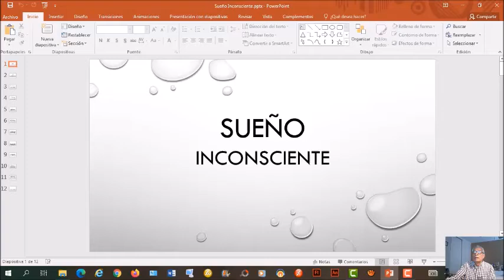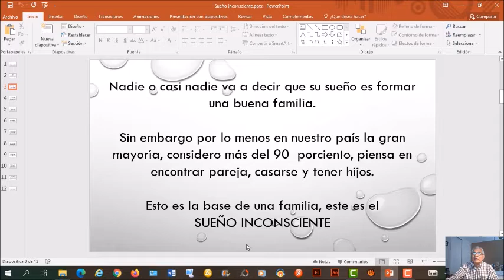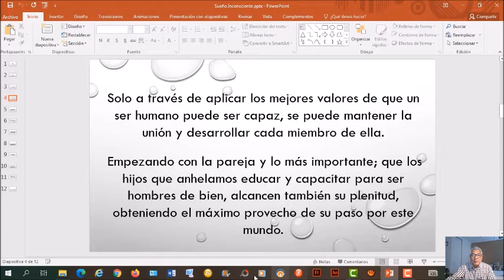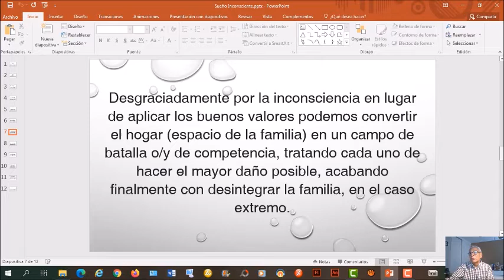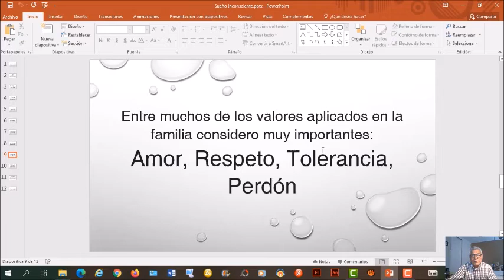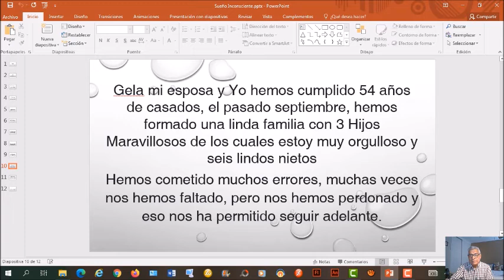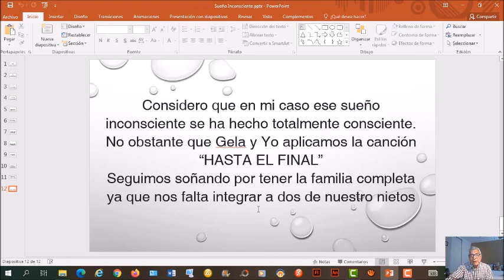Sueño Inconsciente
Normalmente cuando a alguien le preguntan si tiene algún sueño por realizar se pone a indagar en su interior, muchos podrán tener claro alguno como viajar, vacaciones, conseguir algún trabajo, terminar una carrera, llegar a ser millonario, etc.
Nadie o casi nadie va a decir que su sueño es formar una buena familia y sin embargo por lo menos en nuestro país la gran mayoría, considero más del  90 %, piensa en encontrar pareja, casarse y tener hijos, lo cual es la base de una familia